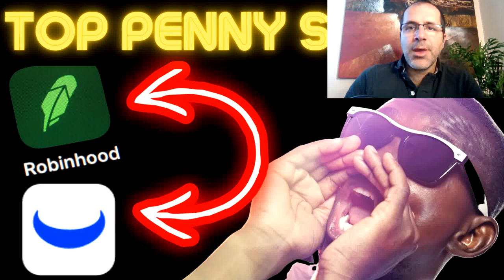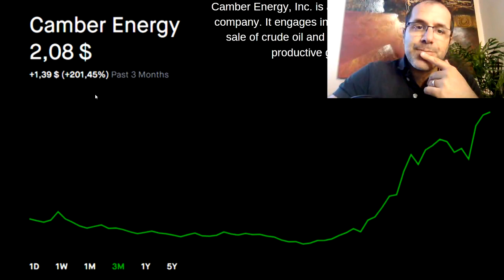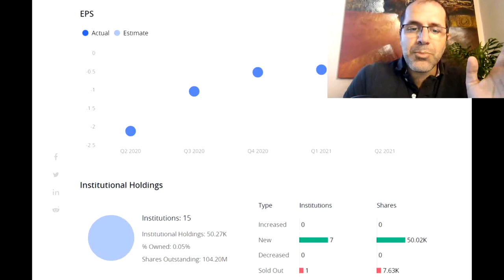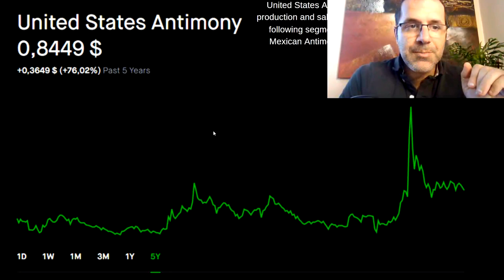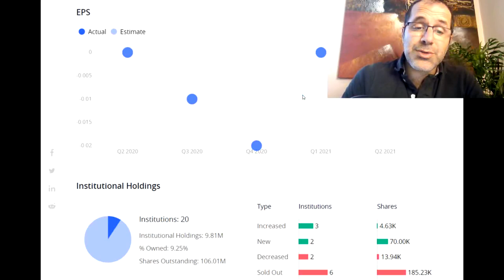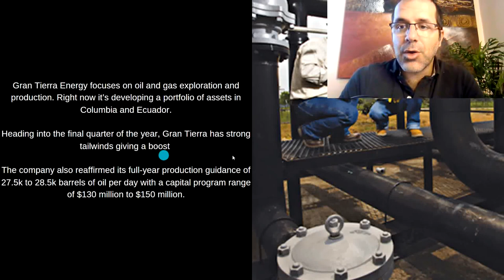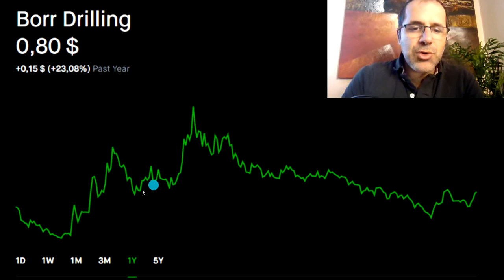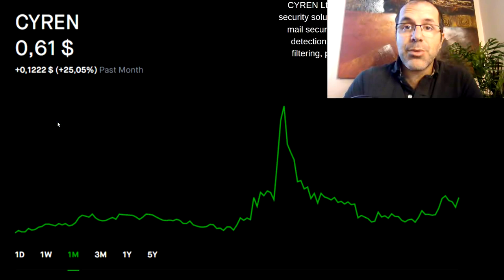Top Penny Stocks To Buy On For Under $1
Penny Stocks To Buy For Under $1 On Robinhood & Webull
United States Antimony Corp. (NYSE:UAMY)
Gran Tierra Energy Inc. (NYSE:GTE)
Borr Drilling (NYSE:BORR)
Cyren Ltd. (NASDAQ:CYRN)